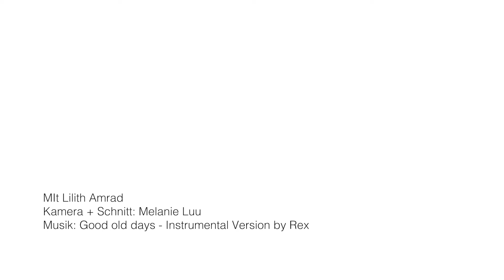Ecoheads Duschbrause Review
Mit der EcoHeads Duschbrause kriegt ihr einen höheren Wasserdruck bei 65% weniger Wasserverbrauch. Hairstylistin und Coiffeur Coach Lilith verwendet ihn schon und erzählt von ihren Erfahrungen! 🚿